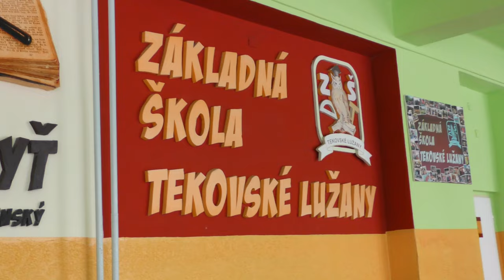1. Zasadnutie obecného zastupiteľstva _relácia 12.1.2023